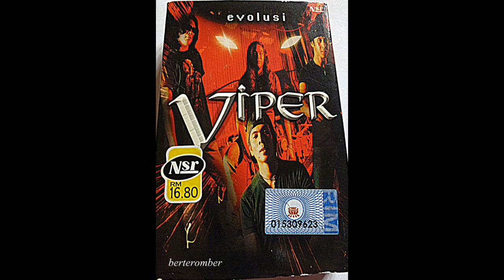VIPER SENDIRI INGAT